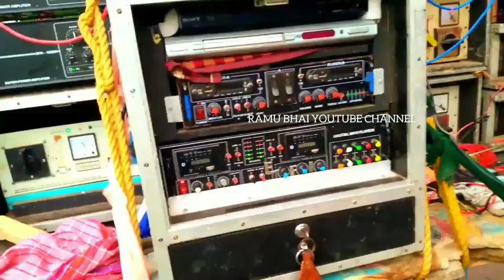মা রক্ষাকালী সাউন্ড🔥🔥অপারেটার হিমাংশু😍 পেশারটা দেখো😲😲